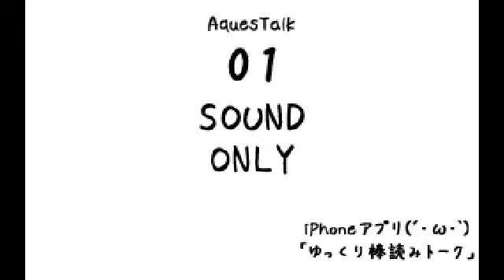10/3 カルピスソーダ・ジンジャースパークルを飲んでみた